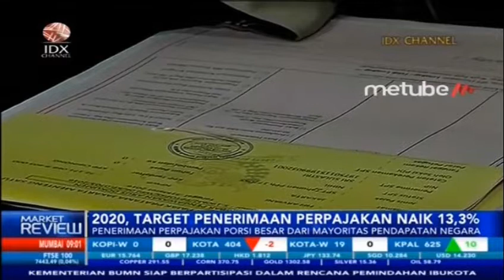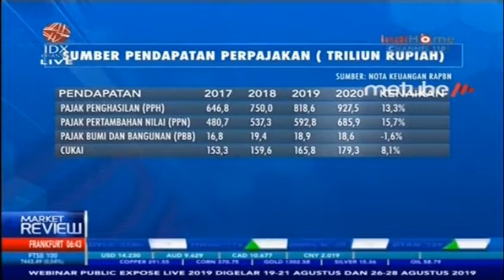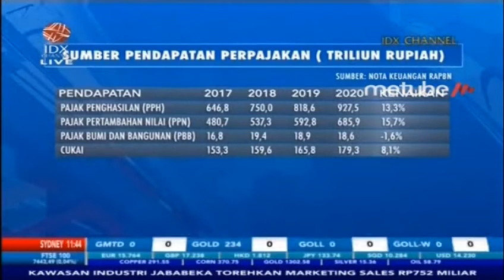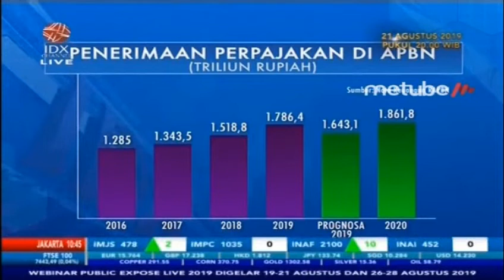SEJAUH MANA TANTANGAN SETORAN PAJAK DI 2020 - MARKET REVIEW FULL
IDX CHANNEL - Dalam asumsi makro tahun 2020 pendapatan negara mencapai Rp2.221,5 triliun. Pendapatan ini ditopang oleh penerimaan perpajakan yang ditargetkan mencapai Rp 1.861,8 triliun atau naik 13,3%.